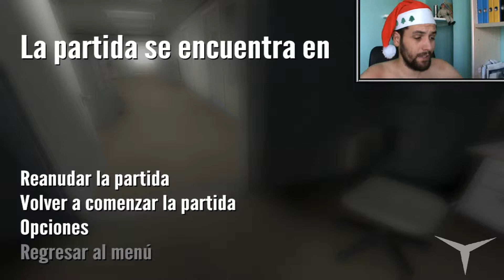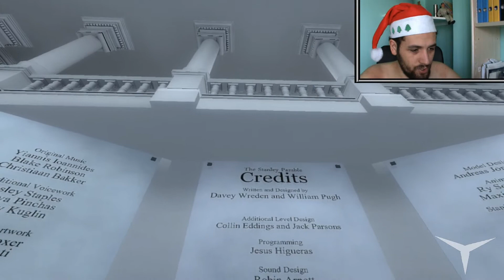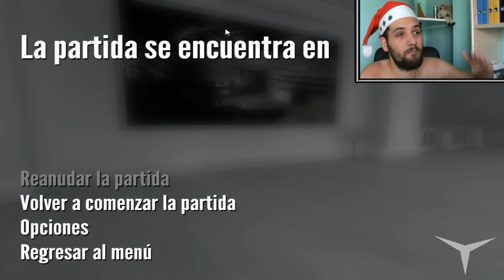05.¿El final? (The Stanley Parable) // Gameplay Español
CANAL SECUNDARIO (Juegos de mesa)